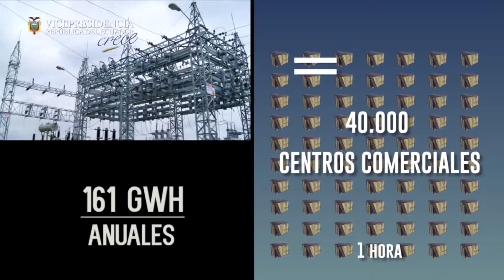Multipropósito Baba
Video de megaconstrucciones ecuatorianas, con información técnica y beneficios para el país con la operación del Multipropósito Baba.